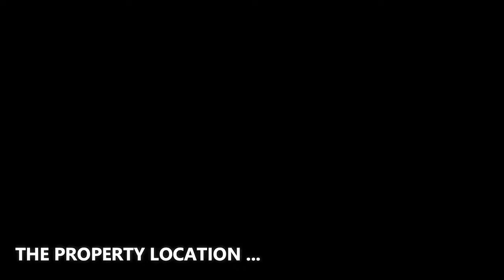This $5,518,800 Orchard Hills Home in Irvine California boasts stunning views of the coast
- Intro by the company : We are a full-service media company. MODERNTAKE was founded by media professionals with over a decade of experience with Real Estate media. We understand that Real Estate Agents need to showcase their properties, and our exceptional media does just that!

❤️ BIG THANK to MODERNTAKE! We are grateful to the videographer who created the great material which used for this video. We feel very proud to include their name and the brand here so that all viewers can identify. Let's visit their company website and social pages to get more attractive information.
✔️ ABOUT THE PROPERTY :
** Price : $5,518,800
** Beds : 6
** Baths : 7
** Living : 6,060 sqft
** Lot size : 0.35 Acres
** Built : 2019
** Description : Look no further than 113 Dry Creek for a magnificent Orchard Hills property situated on one of the largest lots set high up in the hills of this exclusive  guard gated community. A stunning grand entrance with two staircases leads to the 2nd floor that features a large Master Suite, three spacious secondary bedrooms, each with its own en-suite, and a bonus room with a balcony that offers a beautiful view towards the Pacific coastline. Additional features of the Master Suite include a beautiful retreat with sliding Lanai doors that offer an indoor/outdoor experience, which boasts stunning views from Irvine to the coast, as well as a large Master Bathroom with a dual sink vanity, a freestanding tub, and a walk-in glass shower with a marble wall finishes and massive walk in closet. The main floor offers a magnificent open floor plan, perfect for large gatherings and entertaining guests. The gourmet kitchen boasts two islands, high-end stainless steel appliances, quartz countertops and a butler's pantry. Experience indoor/outdoor living in the great room, formal dining and living room with oversized sliding Lanai doors. Two guest suites can also be found on the main floor. Enjoy the outdoors in the spacious backyard and side yard that features a large lawn, hardscape for outdoor furniture, an above ground lap pool, built-in canopies & so much more.

✔️ ABOUT THE AGENT : DONNIE BOWEN - RE/MAX REAL ESTATE GROUP
Some may say I was predestined to become a real estate agent. Son of real estate icon, Don Bowen, I was taught the ins and outs of the business from a very young age. Being able to experience first hand the functioning of the California real estate market for the last 37 years has prepared me to be a conscientious and caring real estate agent. I feel blessed to have this opportunity to help support, guide and serve great families with their real estate needs.

- Address : 22502 Avenida Empresa, Rancho Santa Margarita, CA